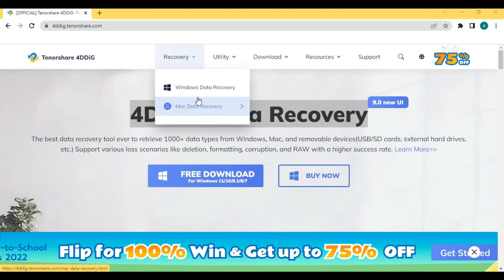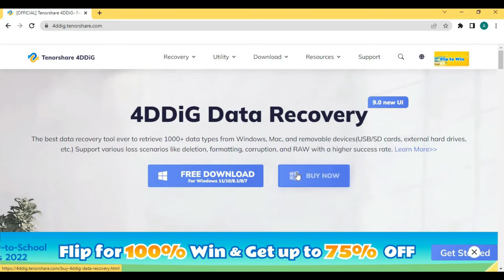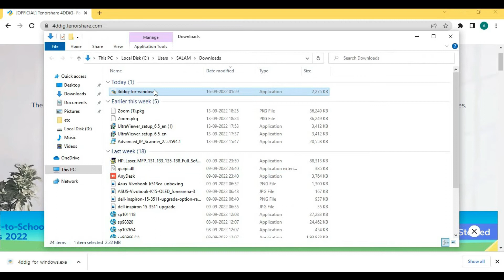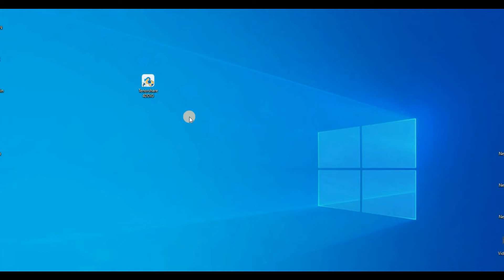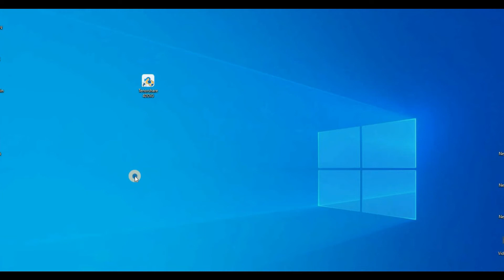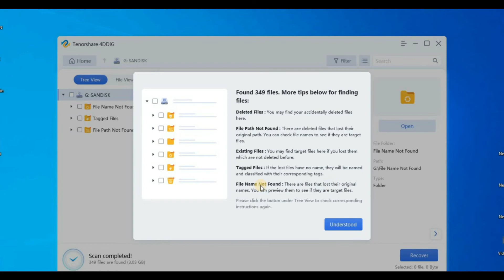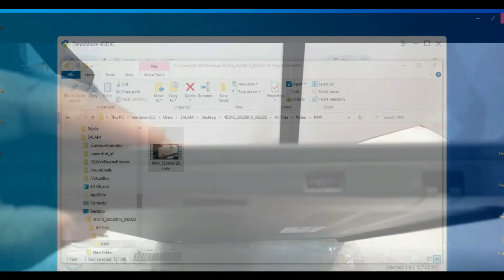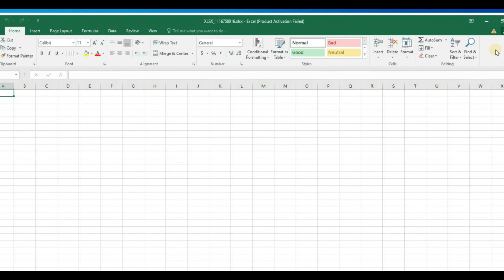2022 How to Recover Corrupt Files with the best data recovery software (4K video)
"How to Recover Corrupt Files with the best data recovery software
Recovering the corrupted file requires patience, as you need to download software. the files on Computer, whether deleted or corrupted, can be repaired with the best Data Recovery software 4DDiG. It is available for data recovery from Windows and Mac.

Best Data recovery for beginners 2022,
Introduction to data recovery 2022 ,
How to Recover Corrupt Files,
Best Data Recovery Software,
How to Recover Corrupt Word Files,
How to Recover Corrupt Excel Files,
how to retrieve deleted files,
how to recover data from Windows,
Tenorshare 4DDiG data recovery,
4k video,